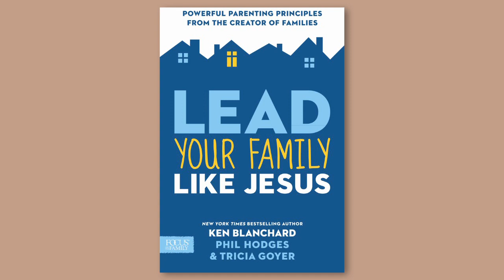Ken Blanchard of Lead Your Family Like Jesus: Making Every Day Count